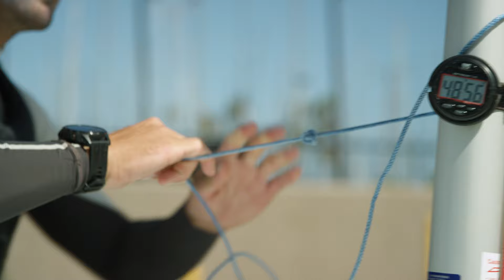Olympic Laser Sailing - Kaenon Presents - A Life Outside Ep. 6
In the newest episode of “A Life Outside” Olympic Sailor Charlie Buckingham shares stories of why he loves sailing and surfing, and what it felt like to achieve his dream of representing his country as an Olympic Sailor.

PRODUCTION
Executive Producer: Brent Bearden
Director: Brent Bearden, Joe Alani
Cinematography: Noah Alani
Editor: Joe Alani